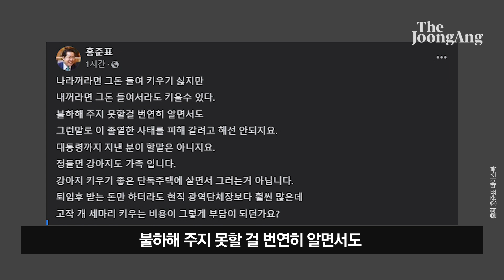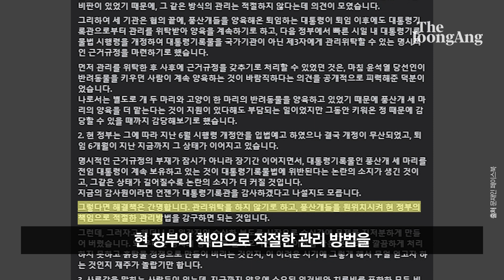홍준표 "문재인 전 대통령, 퇴임 후 받는 돈 많은데 고작 개 3마리 부담되나"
홍준표 대구시장은 10일 문재인 전 대통령 측의 ‘풍산개 정부 반환’에 대해 “퇴임 후 받는 돈만 하더라도 현직 광역단체장보다 훨씬 많은데 고작 개 세 마리 키우는 비용이 그렇게 부담이 되던가”라고 비판했다.